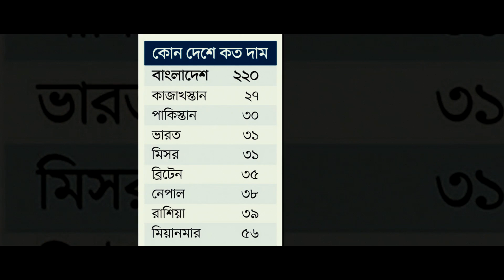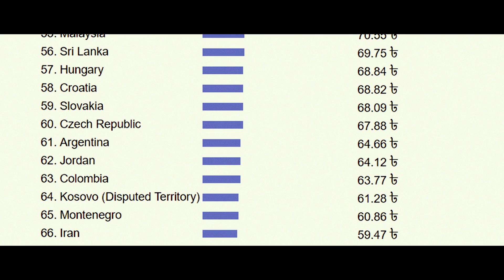কোন দেশে পেঁয়াজের কেজি কত!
সবার উপরে রয়েছে জাপান। এখন আপাতত বাংলাদেশ!